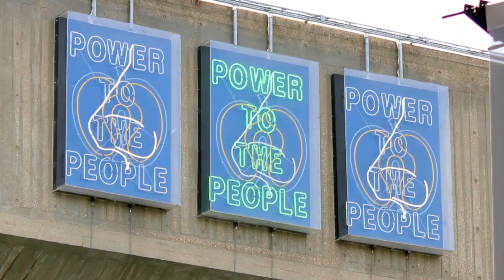Tonight's Talk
A video i have been working on a while now.
A few things went wrong with the render (The flicker in the scans of the words at the beginning and a small cut in the film burn transition)
Includes clips that i have filmed over a long period, not specifically for this video but just old and new clips.
Innes